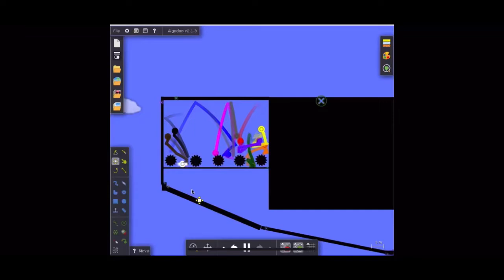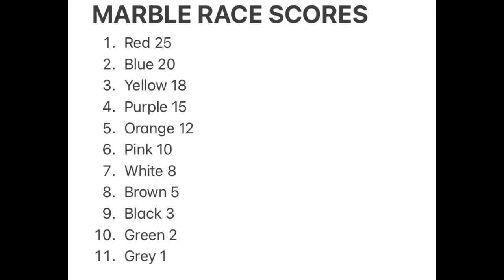Marble Race Season 1 Race 1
My goal is to upload one race every week or two